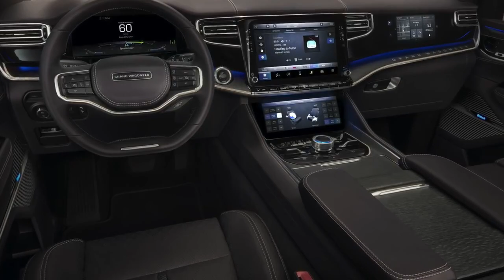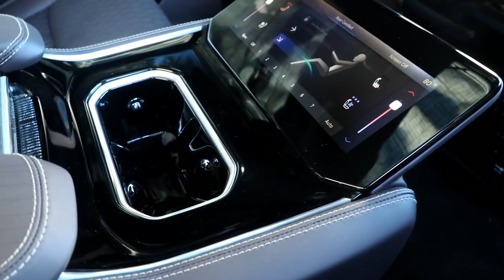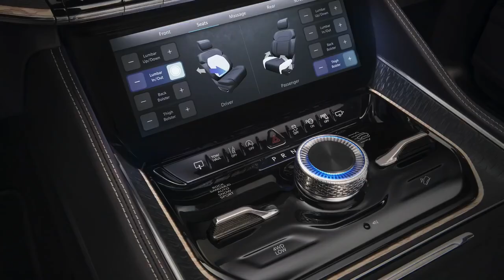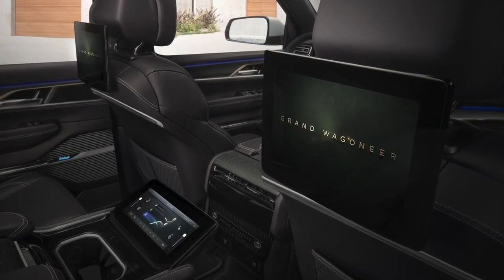ALL NEW 2021Jeep Ultimate with New Grand Wagoneer Concept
The Jeep Wrangler Unlimited’s redesign was far from shocking, as it took what had long been successful for the model and made just a few tweaks, including making it slightly larger, adding lighter aluminum panels, slightly tweaking the grille, adjusting the wheel flares, and updating its lighting. We expect this look to remain the same in the 2021 Wrangler Unlimited.

Under its hood, we expect the Wrangler Unlimited to continue with the same engine lineup. This lineup will begin with a standard 3.6-liter V6 that’ll ship 285 horsepower and 260 pound-feet of torque through a standard six-speed manual transmission or an optional eight-speed automatic. The midrange engine will be a 2.0-liter turbocharged four-cylinder with 270 hp and 295 lb-ft of torque paired with an eight-speed automatic transmission. Topping the range will be a 3.0-liter turbo-diesel V6 with 260 hp and 442 lb-ft of torque mated to an eight-speed automatic transmission. Four-wheel drive will be standard on all 2021 Wrangler Unlimited models.

All credits to JEEP
CC